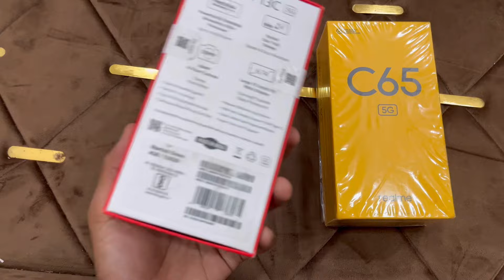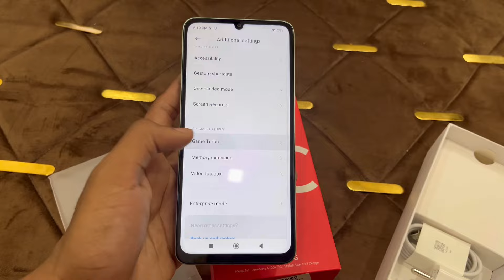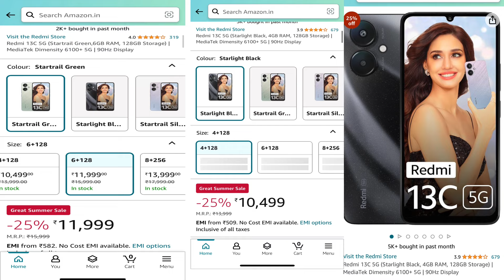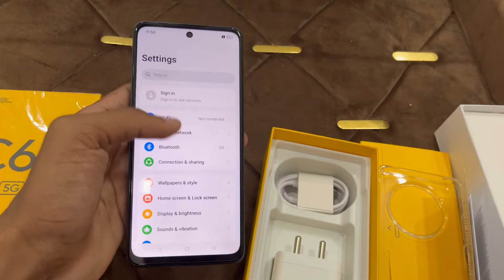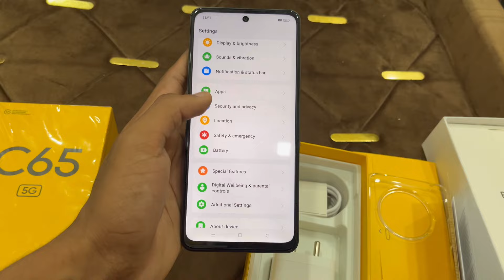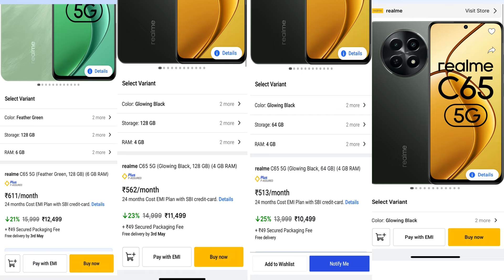Realme C65 5G V/S Redmi 13C 5G ~ Best Konsa ? | *Full Comparison *